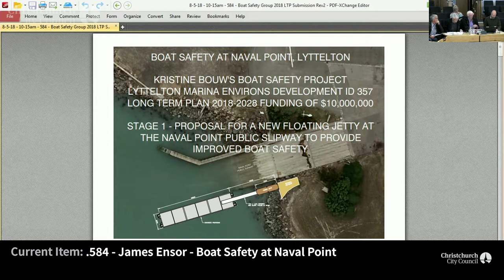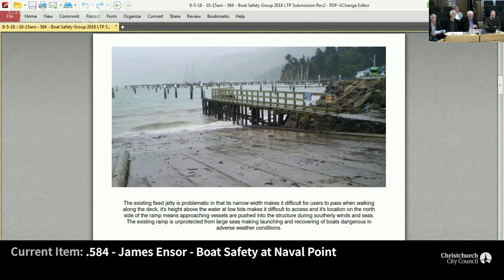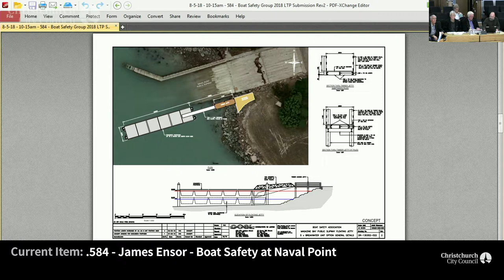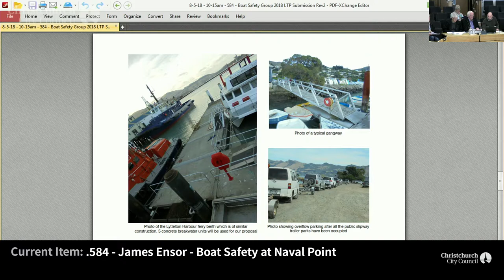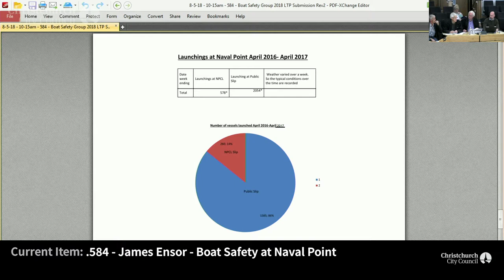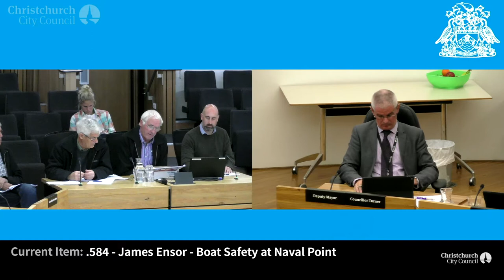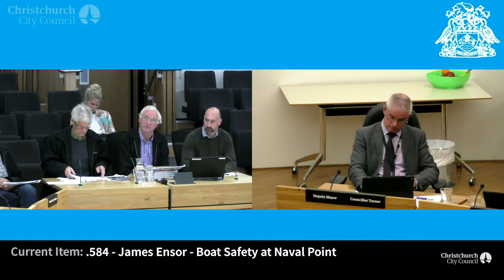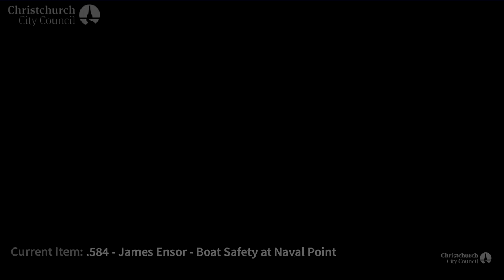08.05.18 - Item 3 - Verbal Submissions - James Ensor - Boat Safety at Naval Point